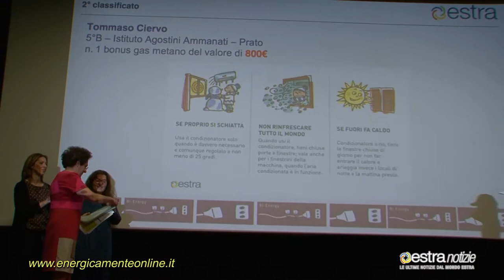EnergicaMente, a scuola di energie rinnovabili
Premiazioni degli studenti e delle classi dell'area Prato-Firenze-Pistoia
Intervista a Saura Saccenti, responsabile comunicazione Estra spa